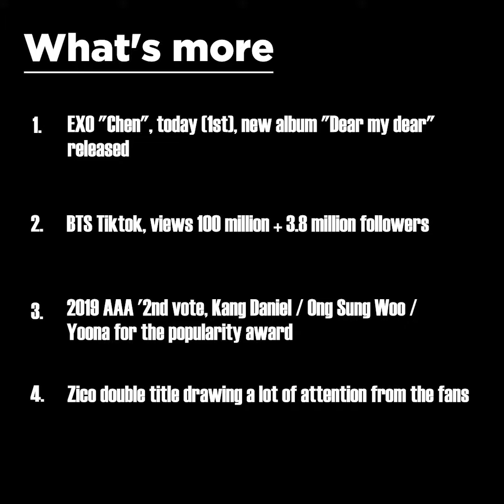[WhoseNews] 2019-10-01 K-pop News ENGLISH ver.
🔈 We renewal from Whosegoods TV and Uncleidol_News to 'Whose News" channel.

🔈 Whosegoods TV와 Uncleidol_News를 통합하여,  'Whose News' 채널로 리뉴얼 했습니다.

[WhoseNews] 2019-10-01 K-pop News